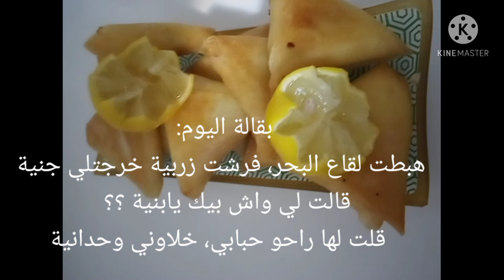فطور اول يوم من رمضان و في الاخير بوقالة اليوم للتسلية فقط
بوقالات  هي الا للترفيه و سهرات رمضان ليس الا